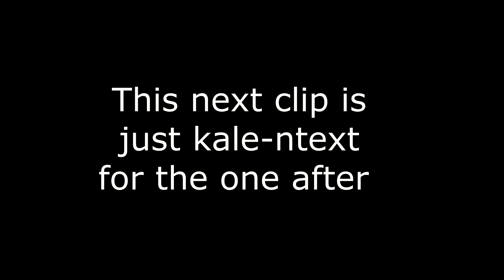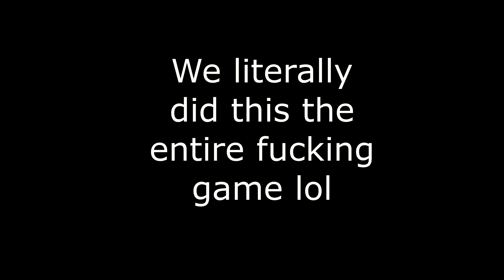Sick New Easter Egg on Hereford - Rainbow Six Siege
So I made a proper (yet simple) intro, I hope it's well received! I also put a ridiculous amount of time and effort into this video, so I hope it's enjoyed all the same!